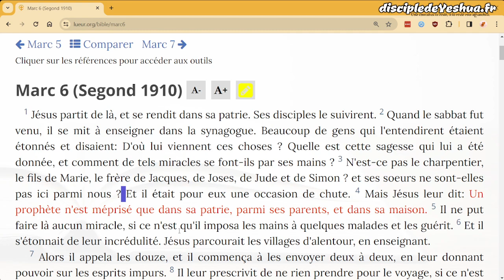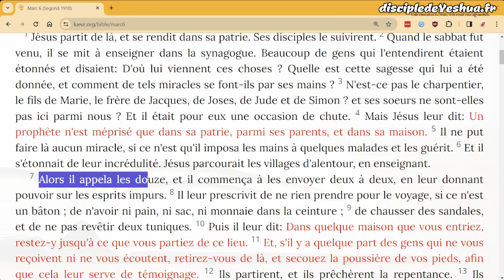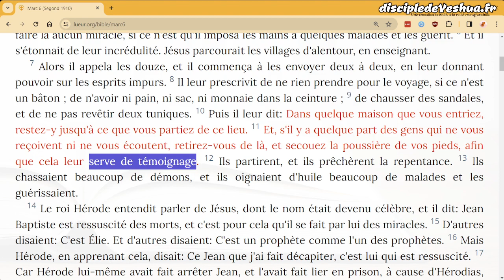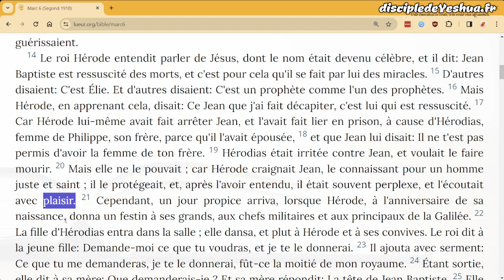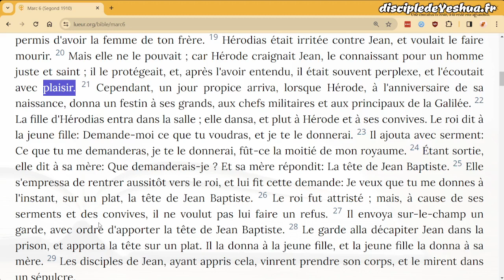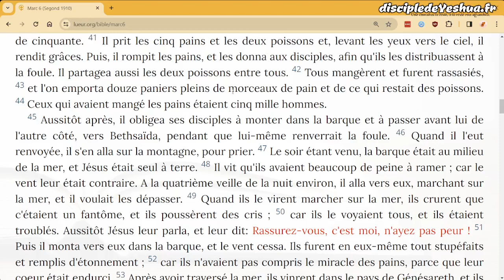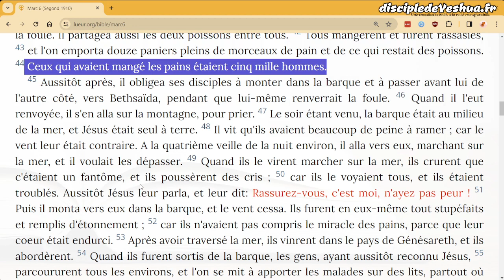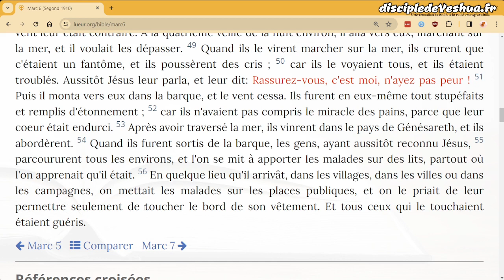136 - Marc chapitre 6 - lecture commentée (débutant)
Sixième vidéo de lecture commentée pour aider celles et ceux qui me demandent toujours : par où commencer quand je veux lire la Bible ?

Les commentaires sont activés, n'hésitez pas à écrire vos questions, nous y répondrons et elles serviront peut-être de point de départ pour d'autres vidéos.

Dans tous les cas, restez courtois ! Si vous n'êtes pas d'accord avec ce qui est partagé, nul besoin de le faire savoir en insultant...

Proverbes 3:3-4
Que la bonté et la fidélité ne t’abandonnent pas ; Lie-les à ton cou, écris-les sur la table de ton cœur. Tu acquerras ainsi de la grâce et une raison saine, Aux yeux de Dieu et des hommes.

Shalom.